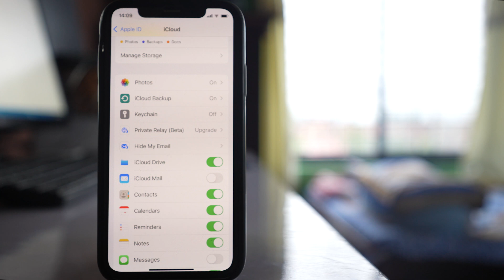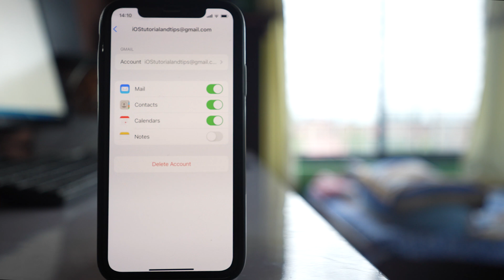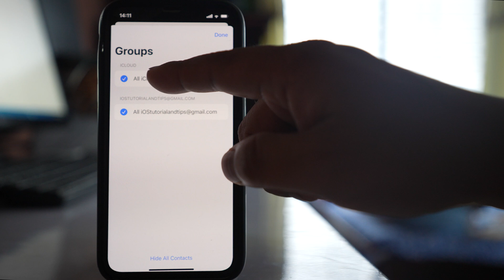iPhone not saving contacts 2021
In this video today we will see why iPhone is not saving contacts.

This video also answers some of the queries below:
iPhone 11 not saving contacts
iPhone 8 not saving contacts
iPhone not saving changes 2020
Why is my phone not saving new contacts
Why are my contacts not saving on my iPhone